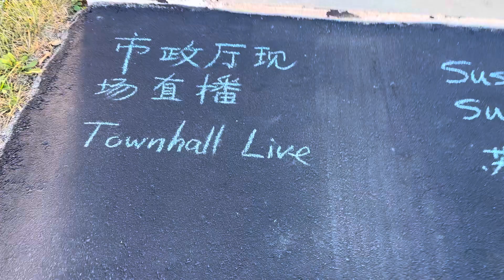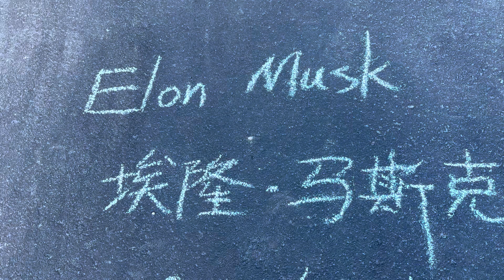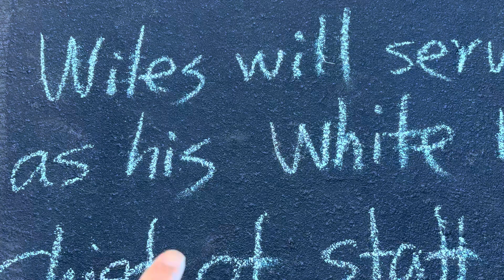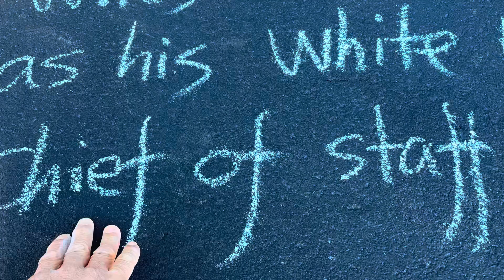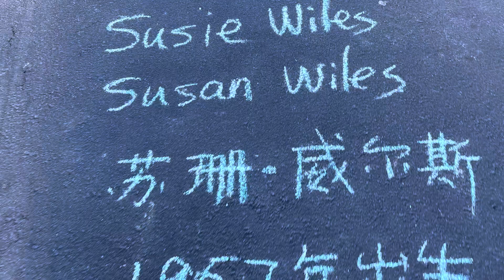学习英语没有捷径，学习英语的过程是一个加速度的过程